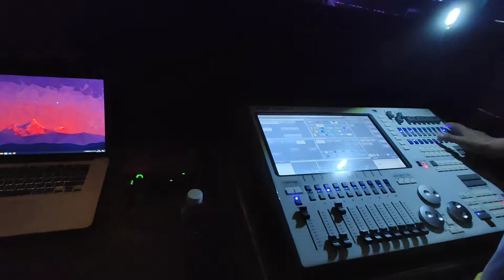Event by Kaizen Light's & Trussing Support of 110/36